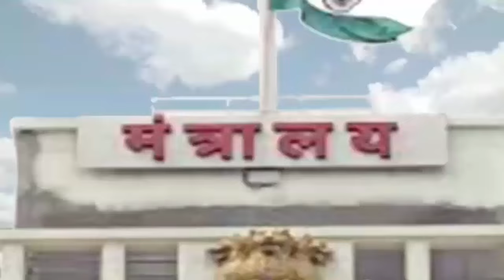अमरावती से नवनीत राणा की उम्मीदवारी का विरोध, इस पार्टी ने दी महायुती से अलग होने की चेतावनी